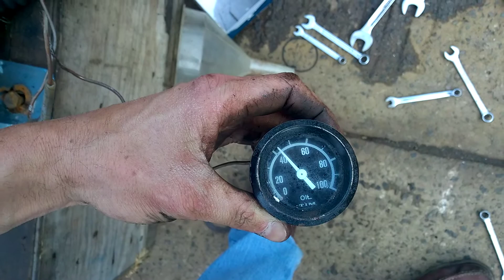Perkins Sabre M215 Marine Diesel Engine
Demo run of a used Perkins Sabre M215 Marine Diesel Engine